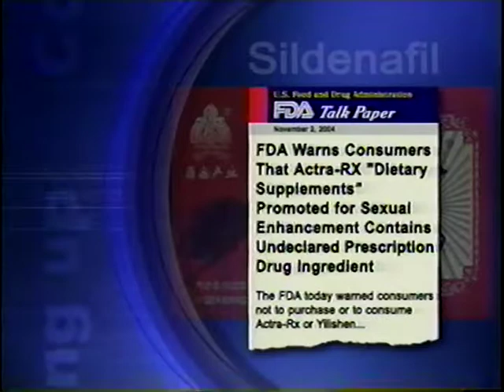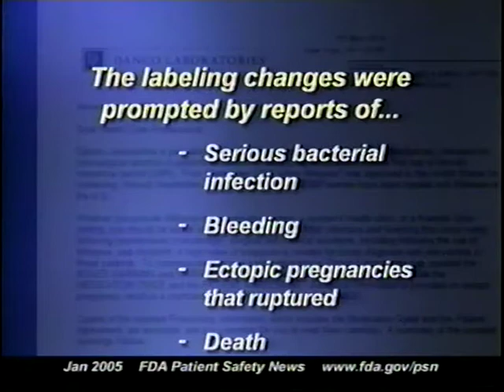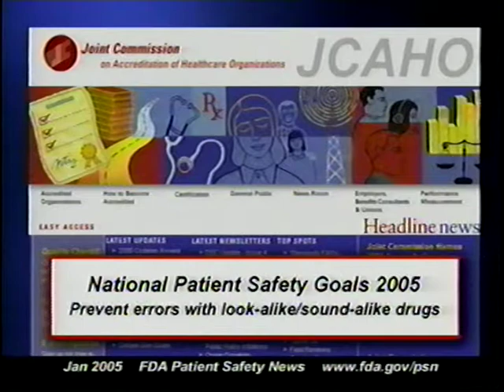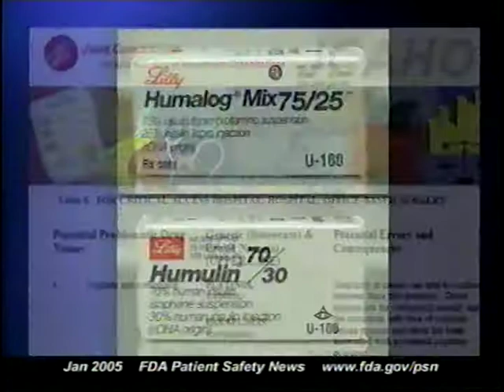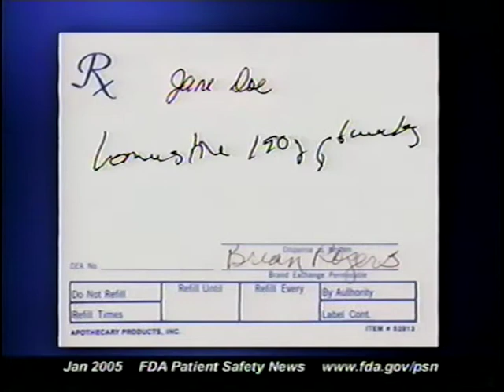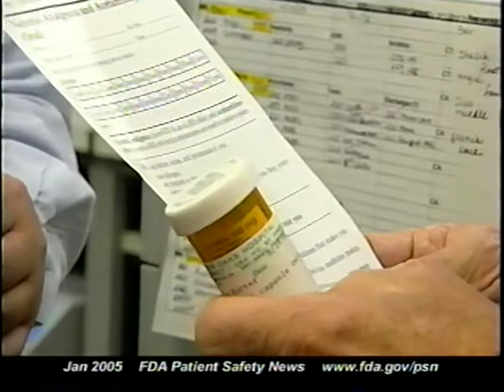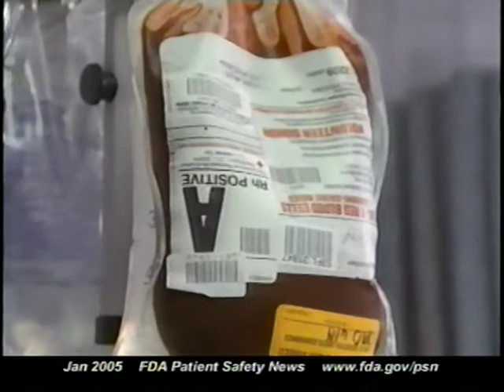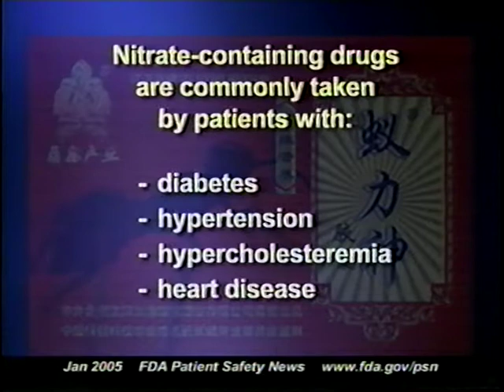FDA Patient Safety News (January 2005)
AVA21320VNB1

This 15-minute program features information on new medical devices, FDA safety modifications and product recalls, and ways to protect patients when using medical devices.